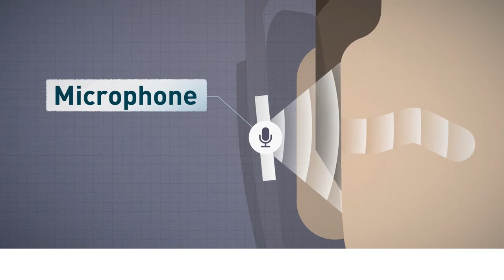JVC EXOFIELD Theater System - Multi-Channel (7.1.4ch) Home Theater Audio System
EXOFIELD Theater uses JVC’s proprietary EXOFIELD out-of-head localization sound field processing technology to reproduce a multi-channel (7.1.4ch) home theater audio system with just a pair of headphones. It provides the natural sound field of listening to surround-sound speakers in a home theater audio system, whereas conventional headphone-listening creates a sound field inside the user’s head.  It provides the realistic feeling of being in a movie theater, a sporting event, or a concert hall, all from the comfort of your own home.

Available for purchase at the following:
Amazon.com